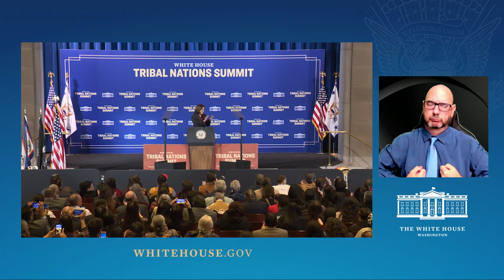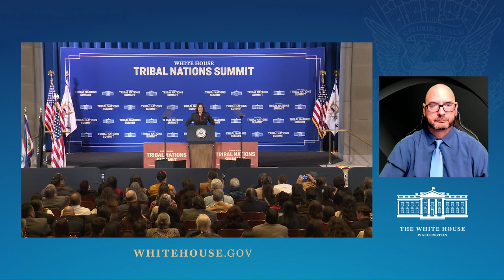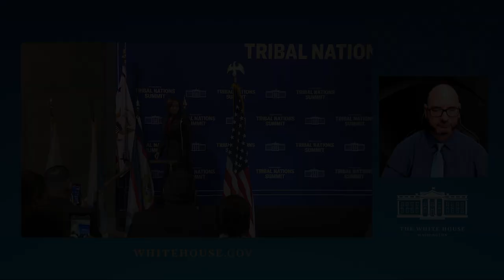Vice President Harris Delivers Remarks at the White House Tribal Nations Summit